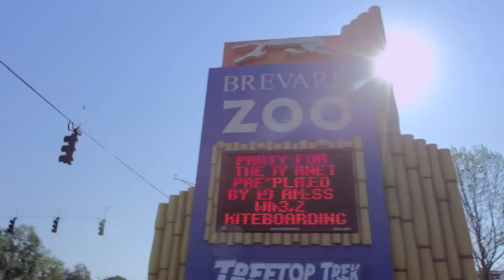Florida Travel: Kayak Through Africa at the Brevard Zoo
You can kayak through beautiful scenery almost anywhere in Florida, drifting peacefully amid cypress trees, egrets and herons, the occasional gator, and … giraffes? The Brevard Zoo is the only zoo in the country to offer a guided kayak tour through its animal exhibits — in this case, featuring the fauna of Africa. "If you want to maximize your experience while sticking to your budget," says VISIT FLORIDA Insider Dalia Colon, "you come to the Brevard Zoo."